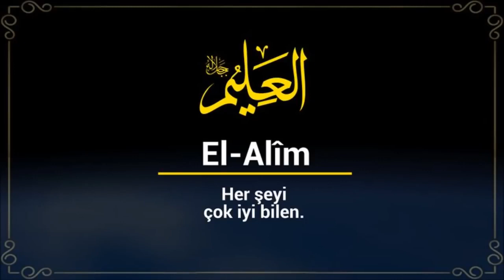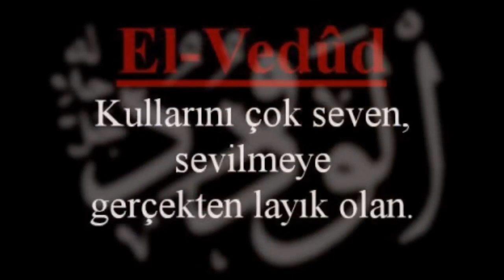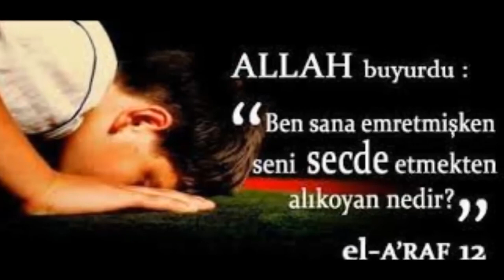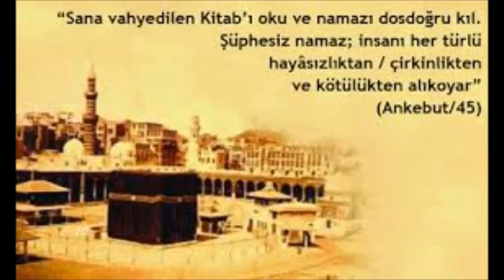HER KAPIYI AÇAN ANAHTAR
dualar
dua